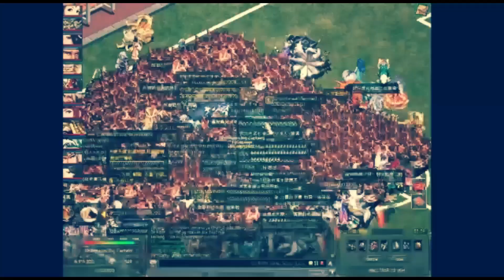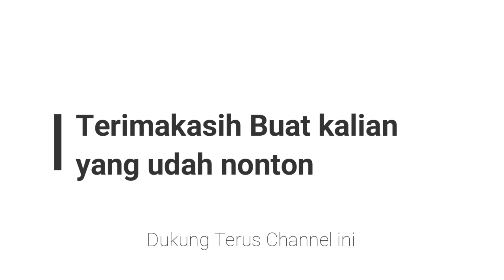ACALA DISINI PUNYA 2 SKILL AKTIF..!!! | ACALA GENERAL GUIDE XIAN PSHK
Download Game:
Xian Global :